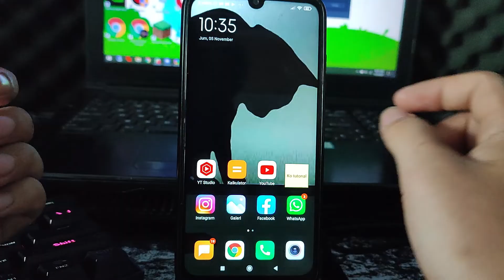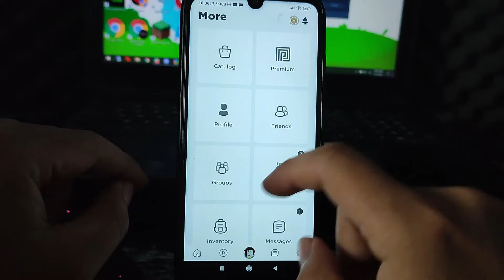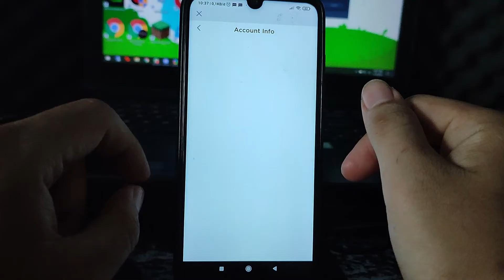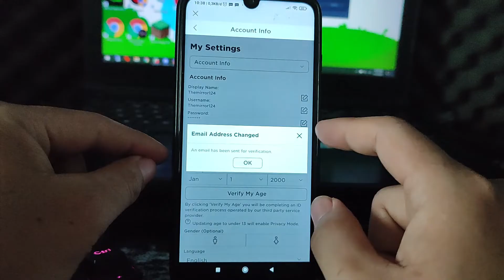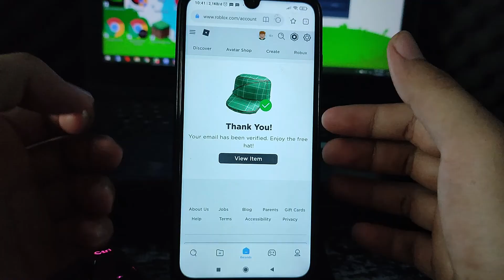Cara Mudah Menghubungkan Email ke Akun Roblox - Ko Tutorial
Di Video kali ini Ko Tutorial akan memberitahu kalian bagaimana Cara Mudah Menghubungkan Email ke Akun Roblox

Nah jadi tonton dari awal sampai akhir agar kalian paham bagaimana Cara Mudah Menghubungkan Email ke Akun Roblox

Tag: .